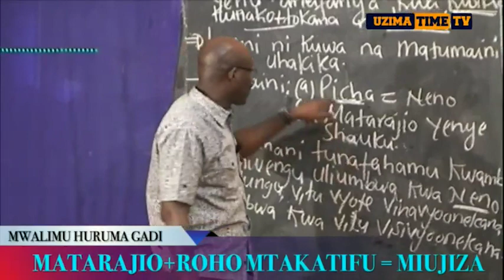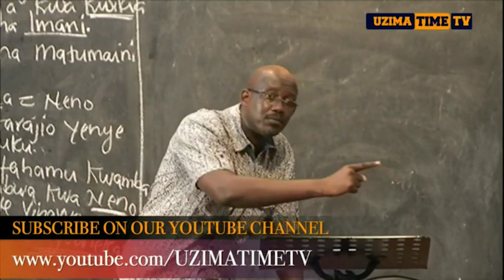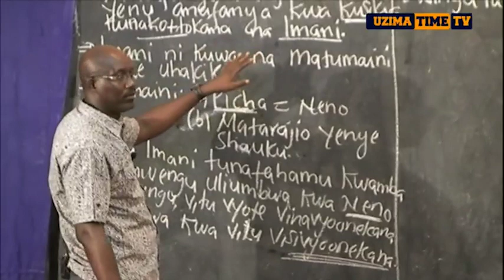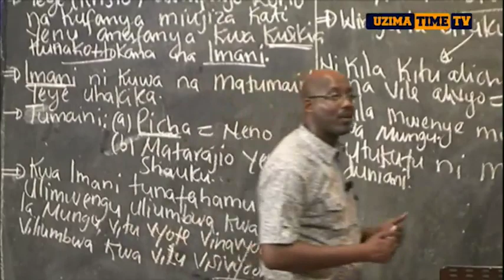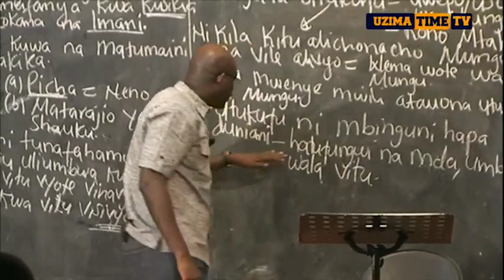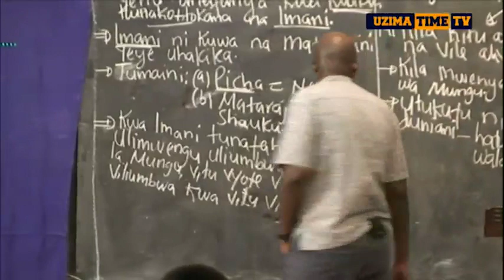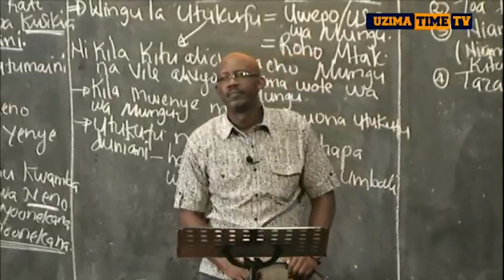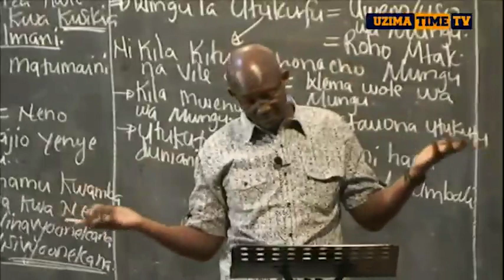A4. Matarajio + Roho Mtakatifu = Miujiza | Mwalimu Huruma Gadi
Rafiki, umekuwa ukipita sehemu mbalimbali na kusikia watu wakisema Mungu kanitendea muujiza au kwa Watumishi umekuwa ukisikia Mungu anatenda miujiza kila kukicha ninapohudumu. inawezekana umeshawahi kujiuliza ama kuona hao watu ni maalum kwaajili ya miujiza. Leo Mwalimu Huruma Gadi anatuletea somo la siri ya kufanya miujiza mikuu.

CRDB BANK
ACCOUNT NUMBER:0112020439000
JINA LA ACCOUNT: HURUMA MATHEW GADI
AU
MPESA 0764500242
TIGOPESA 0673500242